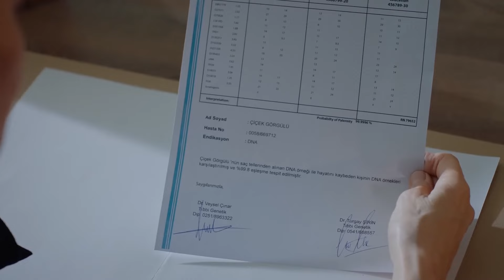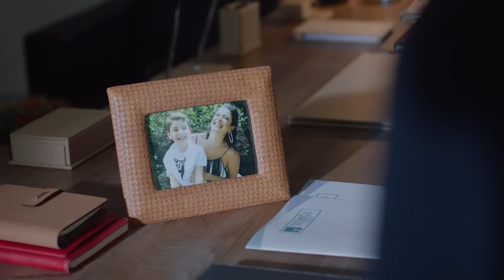Geride Kalanın Yükü Acısıyla Yaşamak - Alev Alev 3. Bölüm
Ali Tomris ile cenaze işlerini konuşuyor. - ''BU ACIYLA NASIL YAŞANIR''
Alev Alev

Yönetmenler: Ahmet Katıksız, U.Hakan Eren, Özgür Sevimli
Senaryo: Burcu Görgün, Damla Serim
Besteci: Toygar Işıklı
Yapımcı: Kerem Çatay
İdari Yapımcı: Yamaç Okur
Görüntü Yönetmeni: Gökhan Atılmış
Sanat Yönetmeni: İsmail Durmaz
Kostümler: Burcu Şener
Kurgu Yönetmeni: Deniz Bulut Güner

Oyuncular
Cemre: Demet Evgar
Çiçek: Hazar Ergüçlü
Rüya: Dilan Çiçek Deniz
Çelebi: Cem Bender
Ozan: Berkay Ateş
Ömer: Cihangir Ceyhan
İskender: Berker Güven
Korkut: Yiğit Sertdemir
Serkan: Bora Cengiz
Zeyno: Sahra Şaş
Uzun: Rüzgar Diricanlı
Güneş: Kayra Orta
Atlas: Kaan Şeker
ve
Tomris: Zuhal Olcay
Hanım: Veda Yurtsever
Altan: Ayhan Kavas
Arzu: Gökşen Ateş